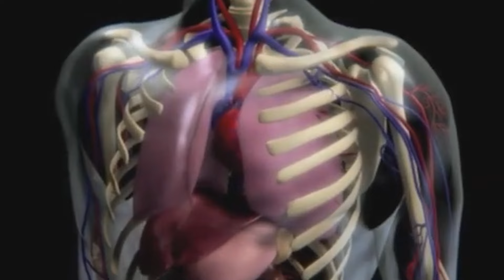Витамин В12. В каких продуктах больше всего.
Витамин В12. В каких продуктах больше всего.Для чего нужен витамин В12 ?
Витамин В12 улучшает кислотно-щелочное равновесие организма, повышает содержание общего белка в сыворотке крови, увеличивает количество гамма-глобулинов, стимулирует выработку антител.